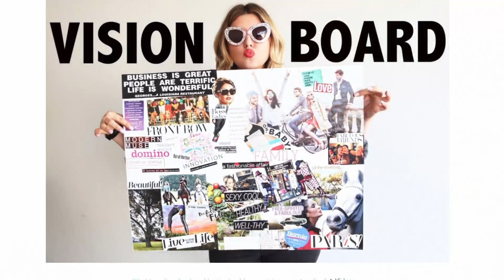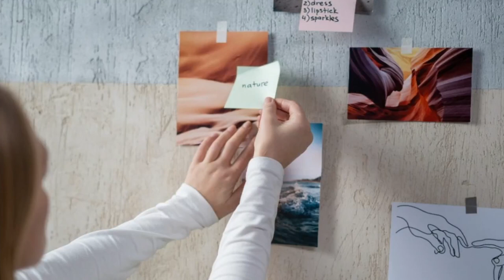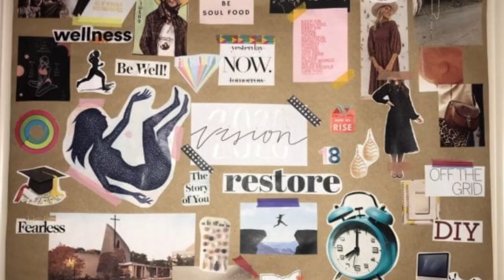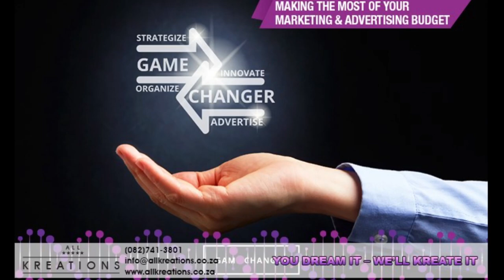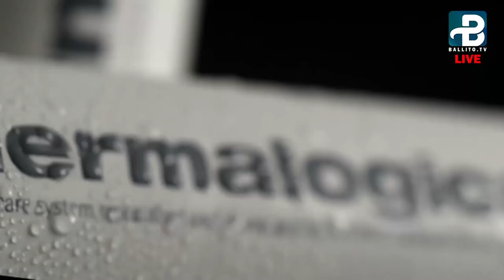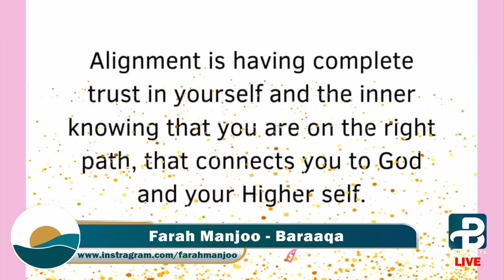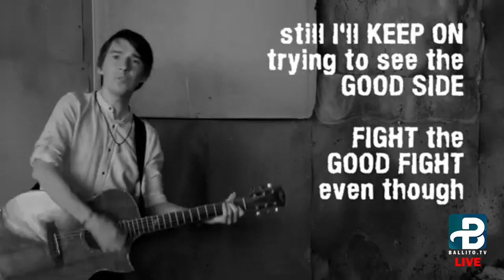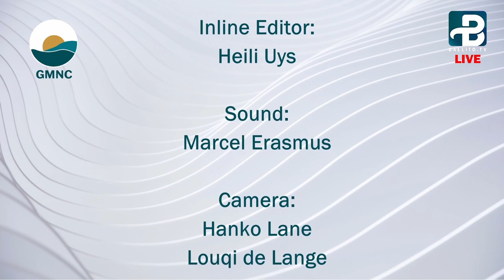GMNC - 18 August 2021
On our mid-week show tomorrow Prathisha Singh will be your anchor with Claudia Greenwood coming in to provide us with our daily inspiration. The dynamic Karla Walsh from All Kreations takes a seat to discuss her business and all things creative. Marathon Swimmer - Michael McGlynn who has recently returned from the Tokyo Olympics will be sharing his journey and experiences with us. We have an interview with Farah Manjoo Baraaqa, a female and kids empowerment coach for you then up next is Heili Uys & Deon from Victory Surf who bring us the weather & the sport for the day ahead. We showcase a music video from the talented local artist Rowan Stuart Music.

Laugh Out Larry is up after the show to keep the kids entertained and then our stream continues with great content throughout the day.